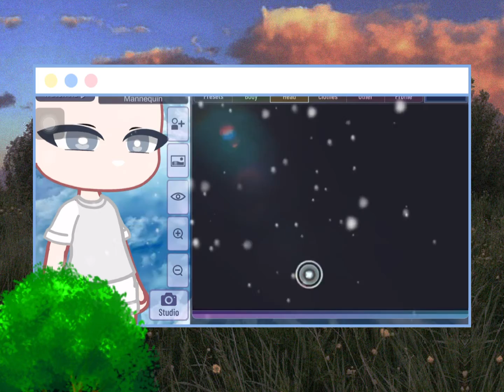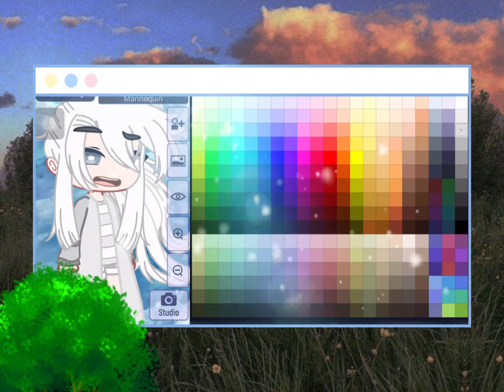Making Angel Bois Son THE RETURN OF ANGLE BOI?? ✨